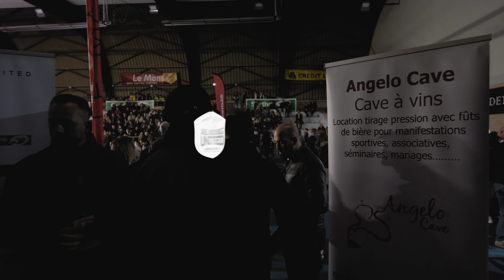ASL BOXING - GALA 2022 - EVEN'MANS 09 - HIGHLIGHTS